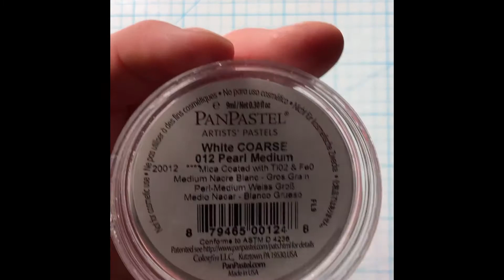Using pan pastels on the surface of polymer clay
This video shows how I use a texture roller and pan pastels to create a neat black design.  The pan pastels create a really nice, smooth surface finish

You can find this spiderweb roller in my Etsy store